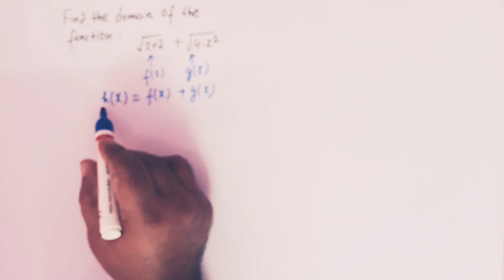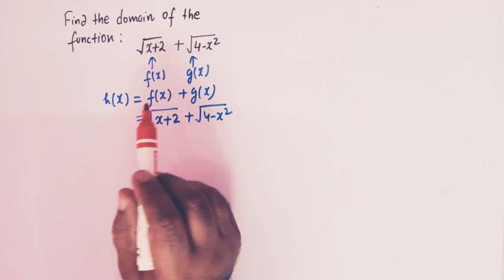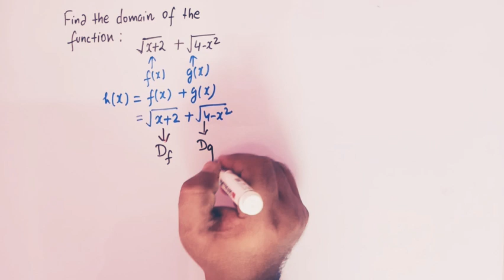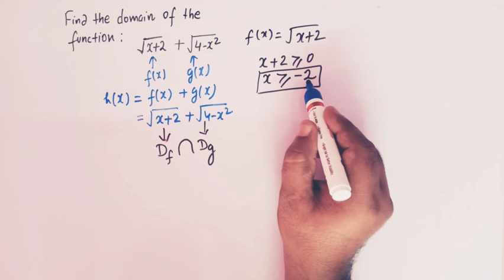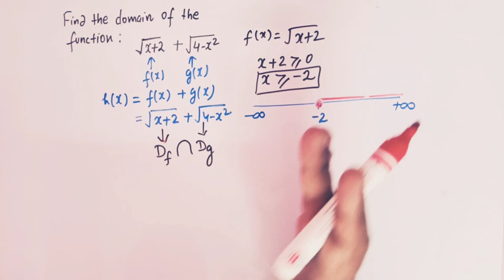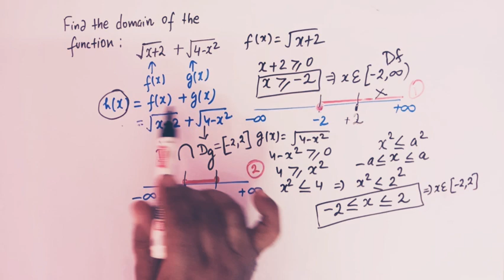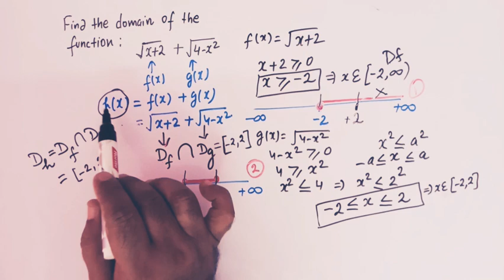How to find the Domain of sum of two functions.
How to find the domain of functions.